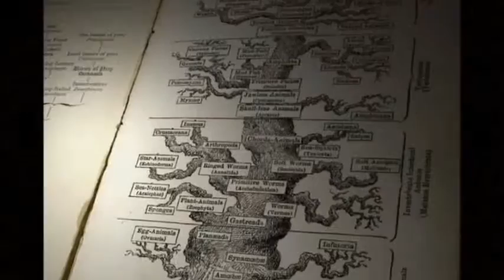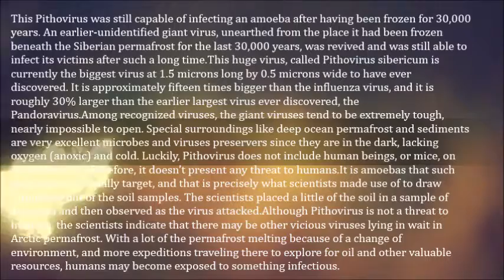Virus Resurrected After Being Frozen For 30,000 Yrs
This Pithovirus was still capable of infecting an amoeba after having been frozen for 30,000 years. An earlier-unidentified giant...